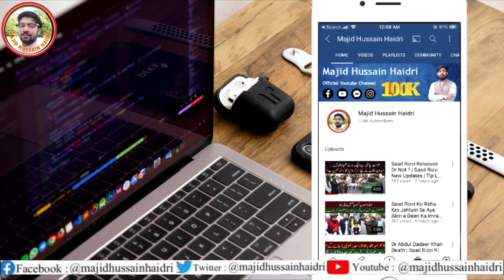Story Of Lahore Roads Majid Hussain Haidri Playing Good Role 2021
For Any Story Contact With Majid Hussain Haidri 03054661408
ll Images, Picture, Music show in the video belongs to the respected owners.